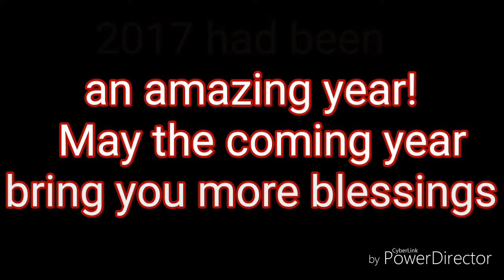DUBAI VLOG #9 1/2: XIAO WEI YANG HOTPOT, JBR (A Suprise Birthday to Remember)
Join me on a Birthday Suprise to the popular Xiao Wei Yang Hot Pot Restaurant in Jumeirah Beach Residences, Dubai (JBR).
One of my favourite eateries in the world - never fails to deliver delicious hot pot Chinese food - a must visit in Dubai!

👍 And if you like more of these kinds of videos or have ideas what you might want me to try out on my channel, oh I would just love to hear some feedback from you guys so feel free to comment down below! I'll also be uploading about 2 or more videos each week so please SUBSCRIBE to my channel so you'd be the first ones to know if there are new videos uploaded! It would really mean a lot to me. Again, this is Zabrina with a Z, signing off!!